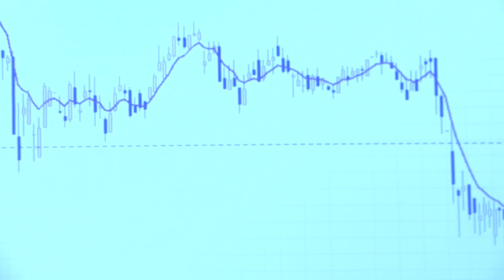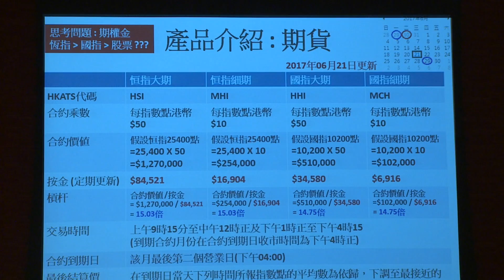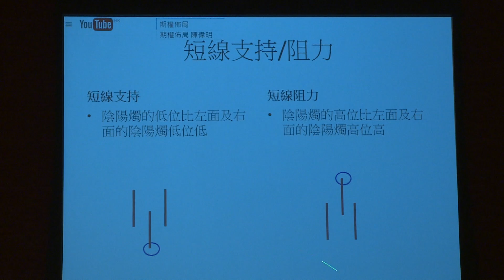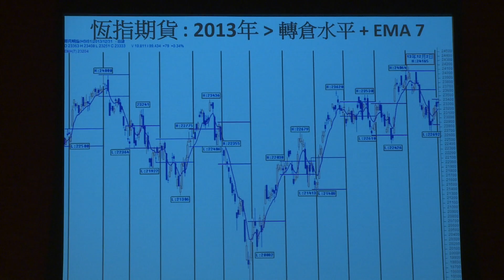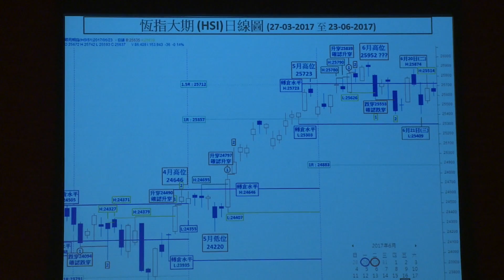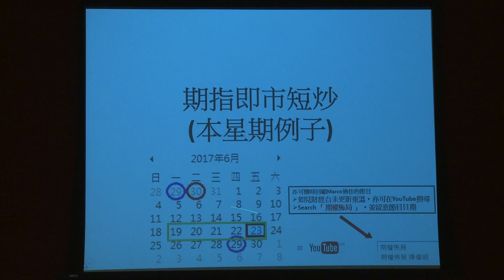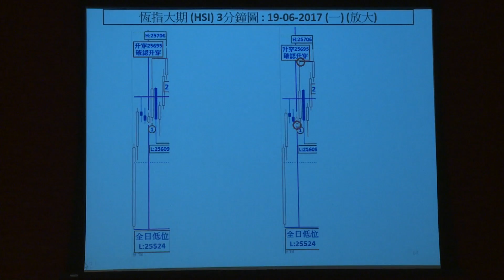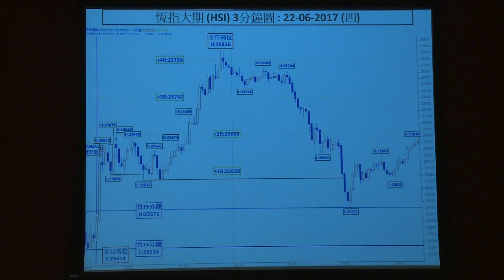《期・股滙聚高峰會》第2節－中華120、恆指期貨走勢部署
《期・股滙聚高峰會》
日期：2017年6月24日
地點：香港交易所會議廳

講者：
陳偉明－耀才證券銷售客戶服務部高級經理